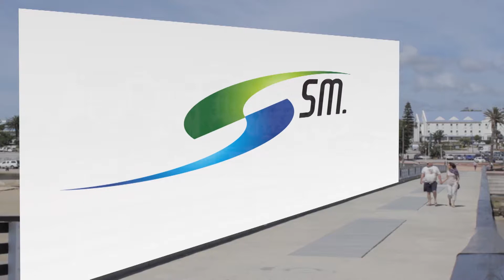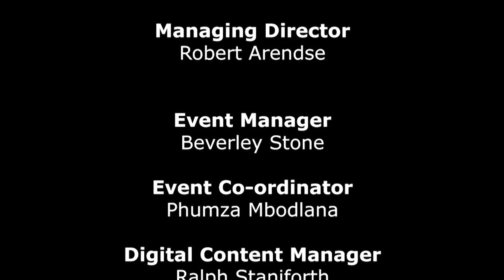Silumko Nondwangu at SMME Opportunity Roadshow 2017 Port Elizabeth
Silumko Nondwangu, CEO Supported Employment Enterprises, keynote address at the SMME Opportunity Roadshow 2017 Port Elizabeth held at the Boardwalk Hotel & Conference Centre.

The entire day was broadcast live via livestream on Cape Media's 24/7 streaming TV channel CMTV